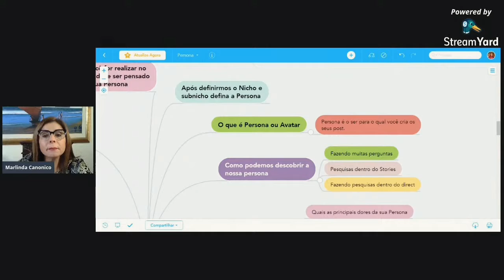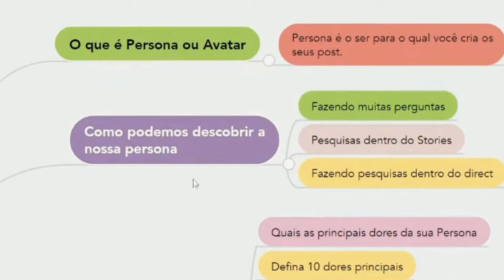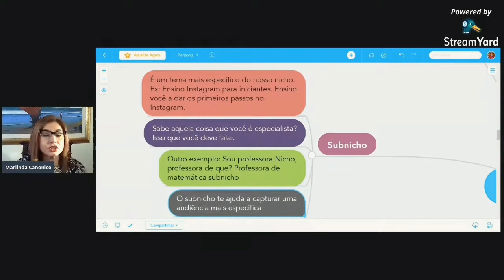COMO BOMBAR SEU INSTAGRAM, MARLINDA CANONICO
Aulão da Semana, deixei um pedacinho dessa aula aqui pra você. O aulão acontece toda quarta-feira as 18 horas do horário de Brasília. Não perca essa oportunidade de aprender a dar os primeiros passos no Instagram. Fiz um resumo pra você nesse video. Falamos sobre Persona, nicho, subnicho. Como você pode bombar seu Instagram. Lembrando que número de seguidor não paga boleto.

Se você gostou da um like e compatilha o video seus amigos

⭐️💛💛💛Assista Também💛💛💛⭐️